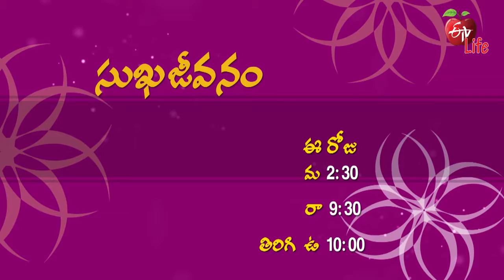Sukhajeevanam | సుఖజీవనం | Promo | Wed - Thu 2.30 PM | 10th Nov 2022 | ETV Life